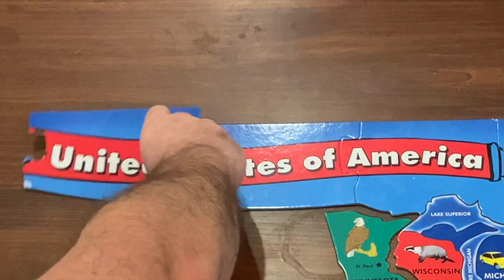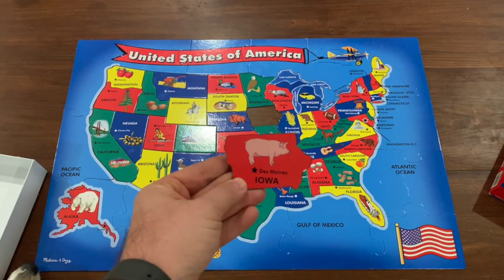Video About Large USA Map Puzzle Being Assembled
In today's video you can see a floor puzzle being assembled on a table top.  The finished puzzle is a map of the USA.  It's a great way to learn the names of the states.  The puzzle is for Ages 6+, although the entertainment provided by the video is suitable for all ages.  The table in the video is hand crafted by the Dad in the video.